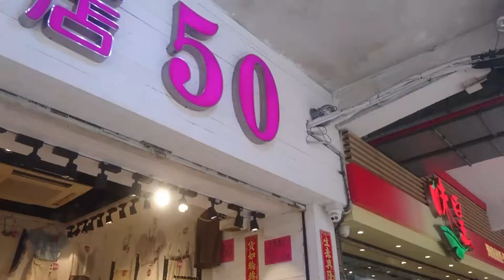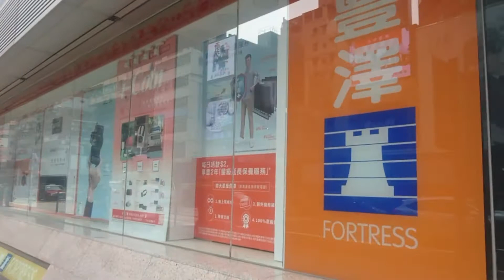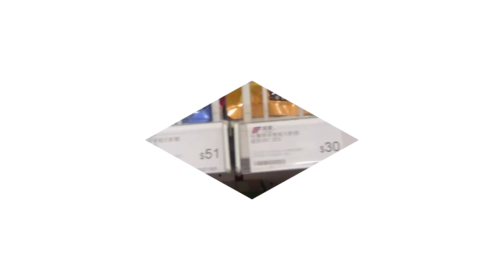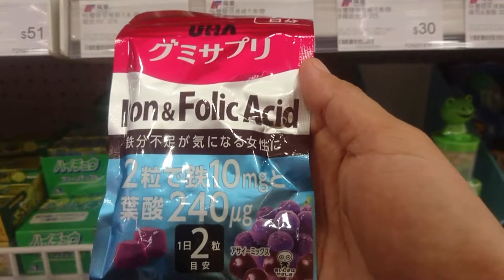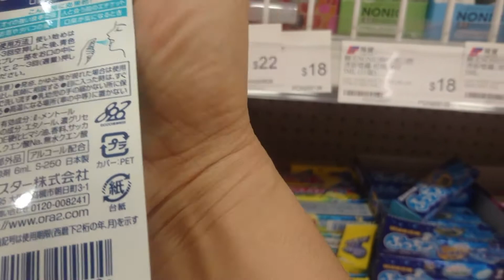TARA MANGGULO SA LADIES MARKET MONGKOK//CHELLEVIDEO